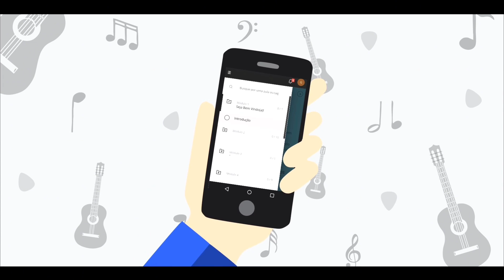Será Que Você Sai Com Outro Alguém?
BAILÃO SERTANEJO REMIX RODEIO E NARRAÇÃO

🎸 Desbloqueie o Músico Dentro de Você em Apenas 7 Dias! 🎸

Quer aprender a tocar violão, mas acha que é difícil ou que levaria muito tempo? Chega de desculpas! Apresento a você o "Curso Violão em 7 Dias" - o guia definitivo para iniciantes que desejam dominar o violão em uma semana!

🚀 Transforme-se em um Músico em Tempo Recorde: Com nosso método comprovado, você aprenderá os fundamentos do violão de forma rápida e eficaz. Em apenas alguns dias, você estará tocando suas músicas favoritas e surpreendendo seus amigos e familiares!

🎼 Aprenda de Forma Simples e Divertida: Esqueça os métodos complicados e entediantes. Nosso curso foi projetado para ser fácil de seguir, com lições passo a passo e exercícios práticos que tornam o aprendizado do violão uma experiência agradável.

⏳ Não Perca Mais Tempo: O violão dos seus sonhos está a apenas 7 dias de distância!

     Link estará na Bio

Não deixe sua paixão pela música esperando. Torne-se um mestre do violão em apenas uma semana com o "Curso Violão em 7 Dias"!